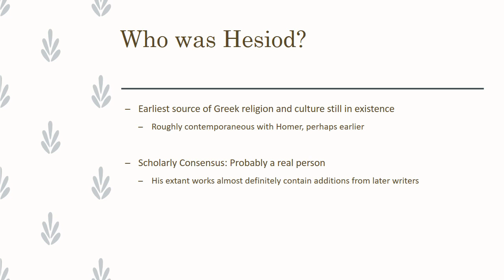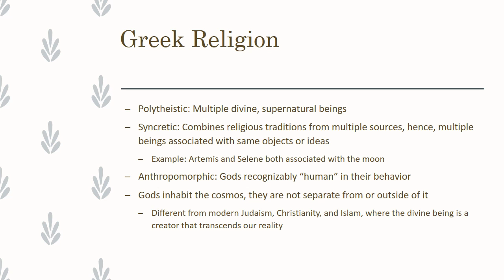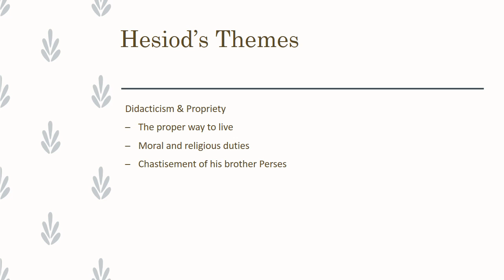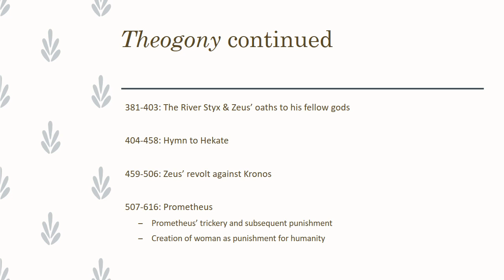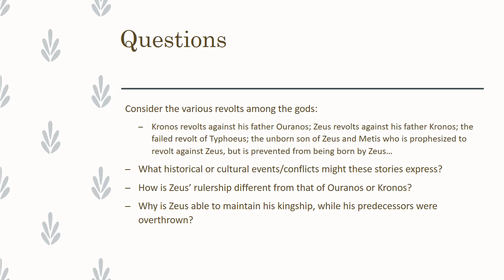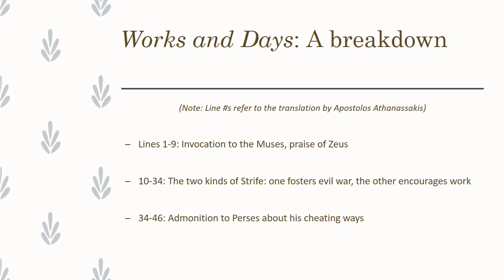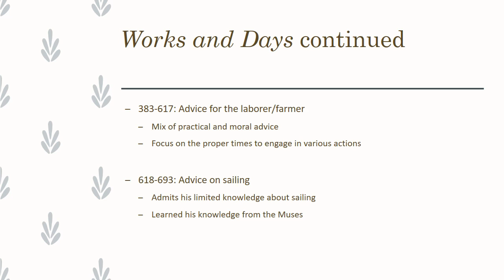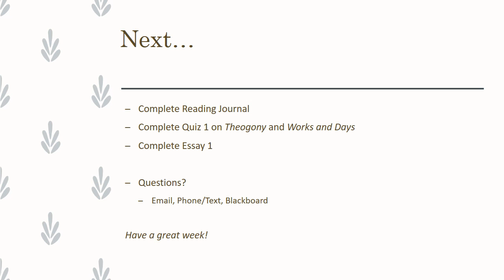Hesiod Theogony & Works and Days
A video lecture on Hesiod and his major works, "Theogony" and "Works and Days"